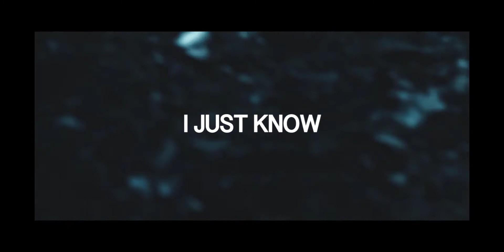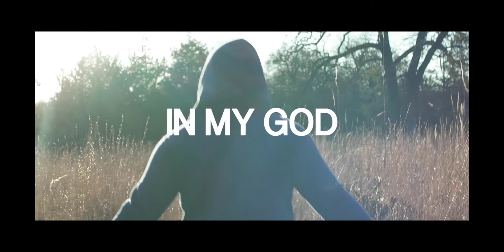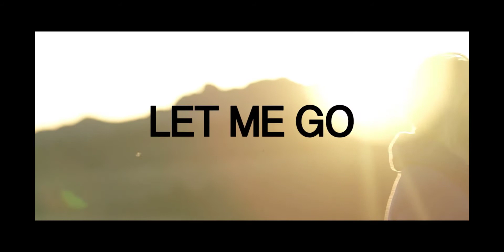First Lutheran Lake City MN Midweek Lenten Devotion Wednesday Feb. 24, 2021